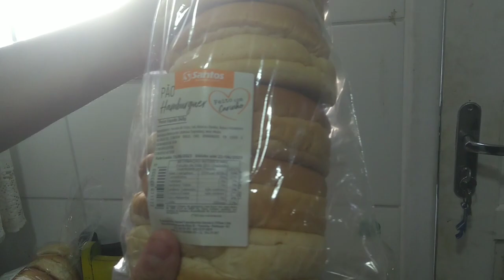cozinhando com a família gamer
a meta de like e 100 para nós trazer mais vídeos como este deixa nós comentários rumo ao 7k